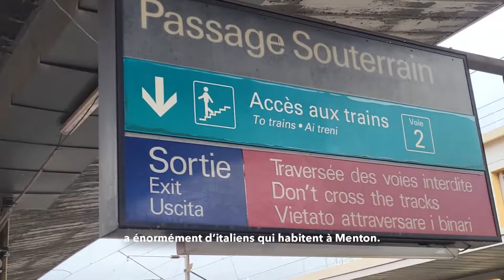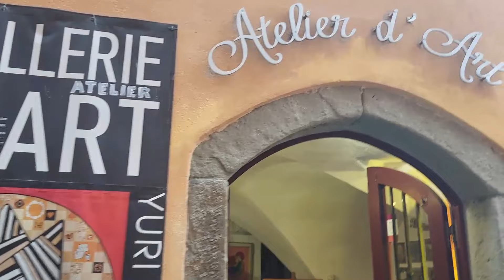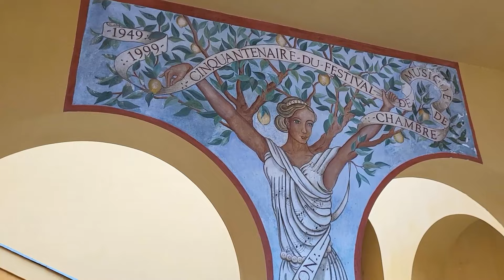French vlog - Menton, la perle de la Riviera 🍋 FR SUBS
Join my waiting list to know about my upcoming Fluent French Foundations course !

Regarde en HD, c'est mieux !

Aujourd'hui, on va se promener ensemble dans Menton, une ville charmante à la frontière avec l'Italie.
Elle est connue pour ses citrons hors pair, sa basilique somptueuse et son centre historique aux façades colorées.
C'est l'occasion de découvrir celle que l'on appelle "La perle de la France", et d'apprendre pléthore de vocabulaire en français et d'habituer votre oreille au français réel, et naturel.

Dis-moi dans les commentaires si tu connais une plus jolie ville que Menton sur la Riviera !

Bisous 🇫🇷

Un immense merci au jardin botanique du Val Rahmeh et à son équipe (surtout à Stéphane) pour leur coopération ! 🎍